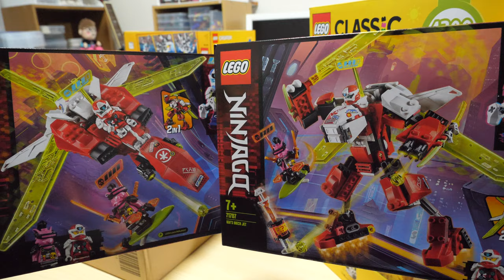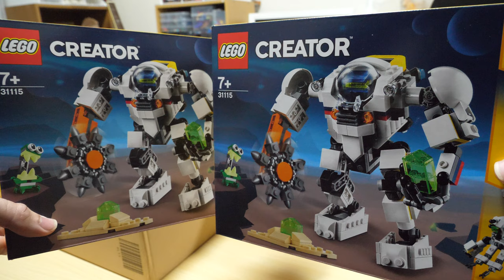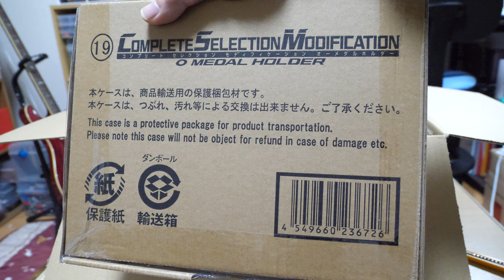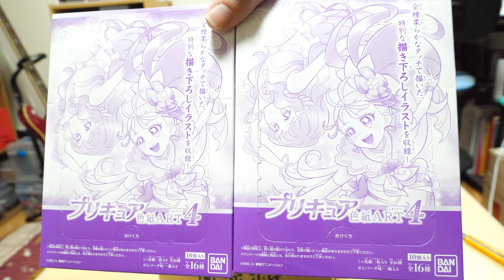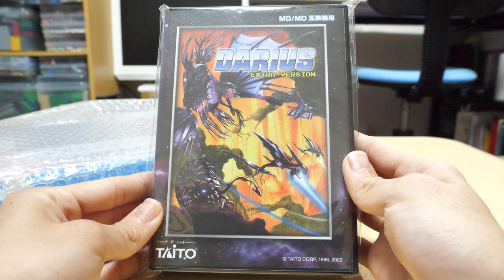【大量買いｗ】徳島に帰っている間にこんなにも荷物が届いちまった・・・I received so much luggage while I was returning to Tokushima ...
総額を計算したら7万円超えてましたｗ